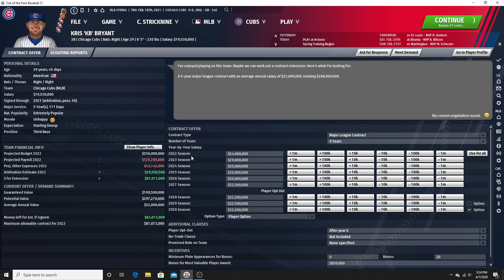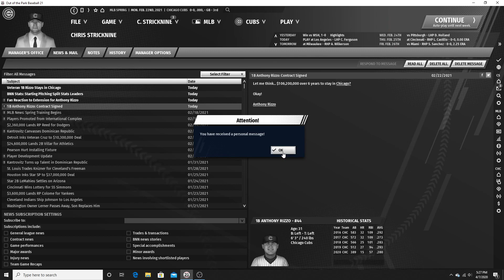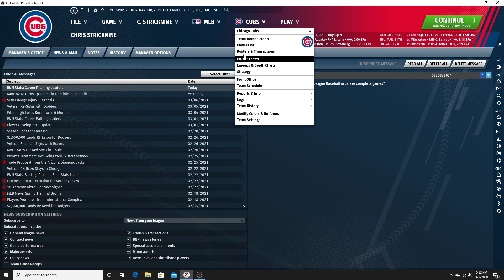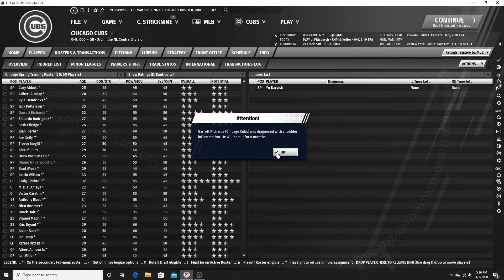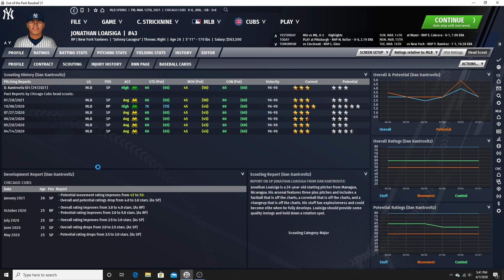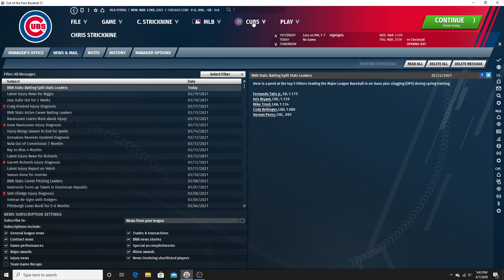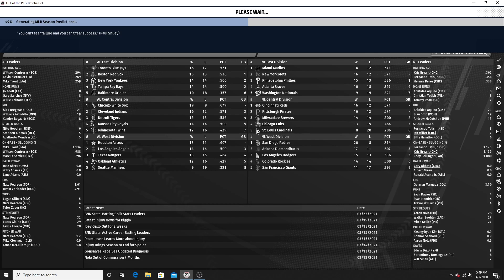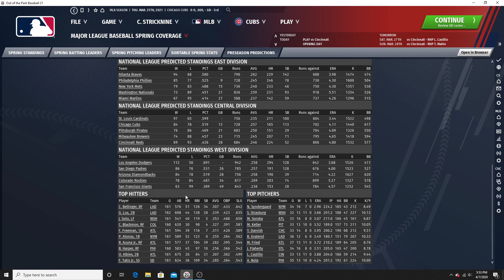OOTP 21 Cubs Episode 5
It's time for Spring Training 2021, and I tried this off-season but I wasn't able to improve that starting rotation enough. I did improve the bullpen, though, and I re-sign one of our best players early in this episode (might be a controversial sign--you'll have to let me know in the comments).